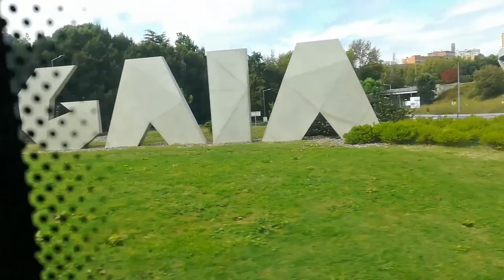Espírito Santo 262 - Linha 44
PT: Viagem na viatura 262 da Espírito Santo na linha 44, percurso completo da linha circular Santo Ovídio via Laborim.
EN: Journey on bus number 262 from Espírito Santo on bus line 44, full circuite of the circular line Santo Ovídio via Laborim.

Características/Specifications:
Empresa/Company: Espírito Santo
Linha/Line: 44
Número de frota/Fleet number: 262
Marca/Brand: Iveco
Modelo/Model: 65C18S
Carroçaria/Bodywork: Irmãos Mota Atomic Mini
Chassis: Iveco F1C
Caixa de velocidades/Gearbox: manual
Ano/Year: 2009

Vídeo e fotografia da minha autoria/Video and photo are from my authory.
Gravado com/Recorded with: Huawei P8 lite 2017

09/2023